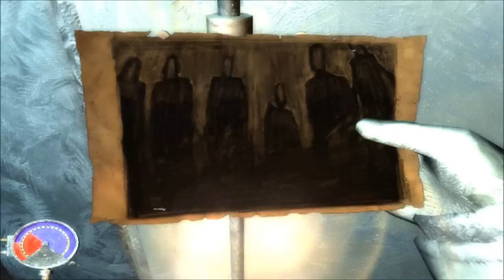Minx Plays - Cryostasis - Part 19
In the sixth set of WE ARE ONE WITH THE GLACIER